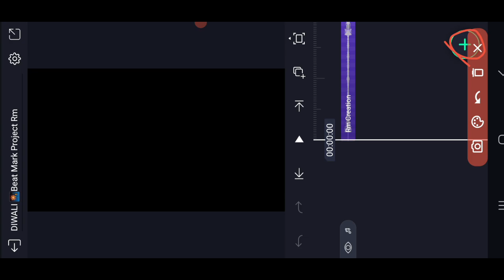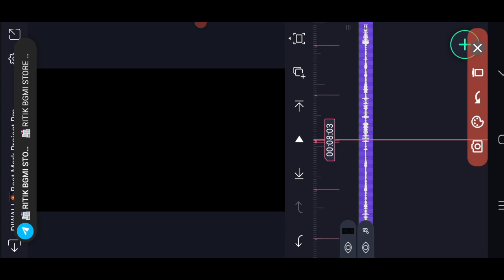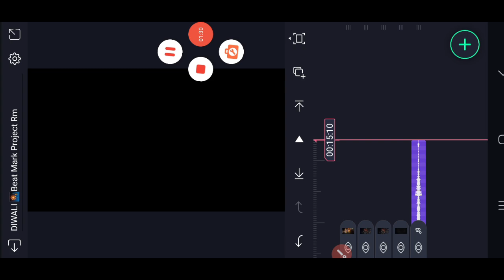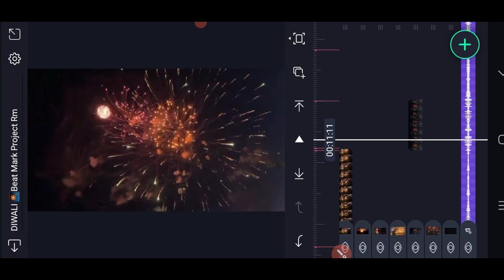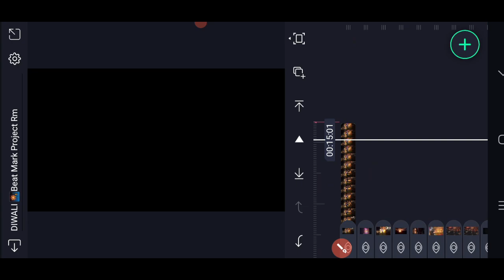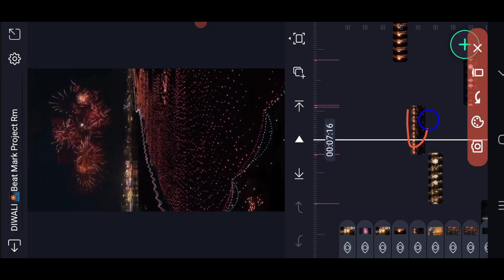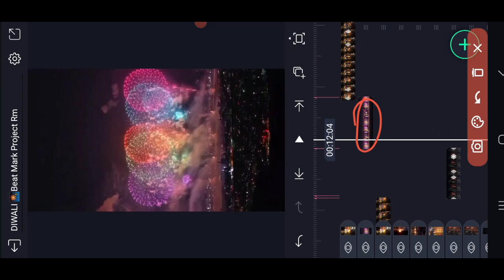Trending Diwali Video Editing In Alight Motion 2024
Hi" Guys.
In today's video, I have shown that how you can edit trending status video in alight motion app. By watching this video hope you can learned easily how to edit the video like this.

• All Material :-

All Photos Status Link 👇
टेलिग्राम  चॅनेल वर कोड 05 Search करा

• Related Topic :-